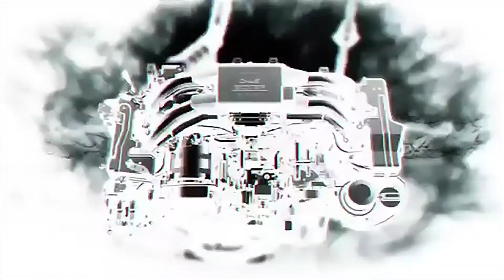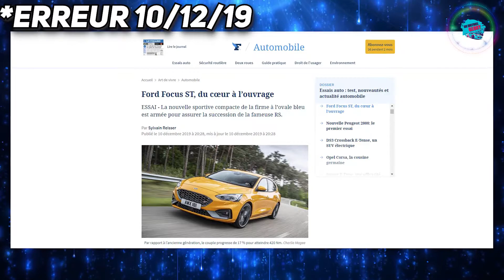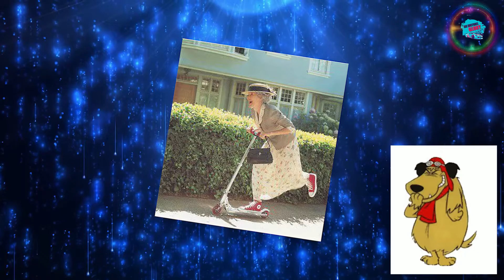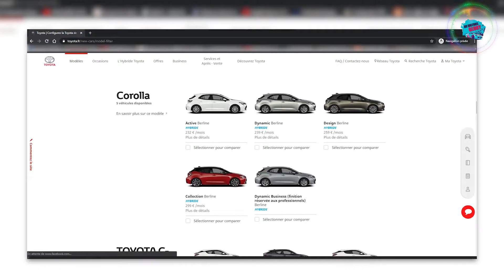🚗🔧 ACTU GO : Il y en a MARRE !!! 20 000€ De Malus ! 😡😡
😡 LA FRANCE ET L'EUROPE CE FOU DE NOUS !!
PARTAGER CETTE VIDÉO AUX PASSIONNÉS/ÉES D'AUTOMOBILE

résumé:Salut les gens, j’espère que vous allez bien , ici Darius de la chaîne All Motors Glory, alors aujourd'hui c'est actu go, cette vidéo, et j'en suis désolé, est extrêmement négative, car l'on va parler de 7 sujets qui fâchent, de 7 sujets d'actualité qui montre le carnage de la France et de l'Europe dans l'automobile et leur haine profonde envers les sportives, les mini-citadines et les moteurs thermiques.

vidéo de PLANETE GT TV , 20 000€ de malus (20 000€ !! Le Malus Auto 2020 est en Roue Libre !! - PJT Express)

➜ A   P R O P O S   D ' A L L  M O T O R S  G L O R Y  :
All Motors Glory  , c'est avant tout automobile thermique, je me présente je m’appelle Darius, cette chaîne est avant tout une chaîne automobile, de voiture,100 %MÉCA et RÉUNIONNAISE, mais cette chaîne parle de quoi?

Sur cette chaîne, on parle de tout ce qui se rapporte aux voitures et moteurs thermiques, aux belles mécaniques(essence et diesel).

Alors il y a des vidéos sur leurs histoires ou leurs fonctionnements, que ce soi sur les voitures, les moteurs ou les personnages qui ont marqué l'histoire.

je fais également des compilations de sons moteur, pour écouter les merveilles de l'automobile et des belles mécaniques.

Et je fais également des vidéos TOPS sur divers thèmes.

 Petite précision avant de vous intéressez à la chaîne.
Cette chaîne est anti-voiture électrique et hybride, on parlera donc de belle mécanique, de V8, de Flat 4 et 6, de belle voiture thermique que se soit Japonaise, Américaine et Européen ; au clair une chaîne 100%meca.

S I T E   I N T E R N E T : BIENTOT !

L I E N D E M A P A G E "sauvons les 100%meca"

B A C K G R O U N D (4K BLUE MOVING BACKGROUND ✫ Shooting Stars Cluster)

Sur ce, bon visionnage, bonne journée, bonne soirée, garder le sourire, car c'est ce qu'il y a de plus important dans la vie, sauvons les 100%meca et a+ pour de prochaines vidéos.👍👍👍👍👍🔧🏍🚗🏎